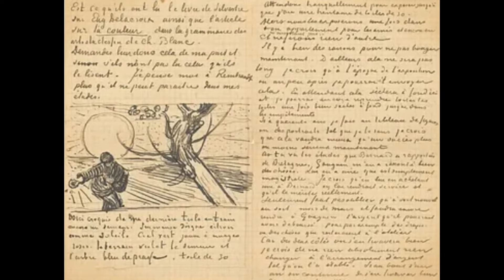Vincent van Gogh / Βίνσεντ βαν Γκογκ - Αφιέρωμα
Ο υπέροχος Βίνσεντ γιορτάζει! Συμπληρώνονται 170 χρόνια από την γέννηση του Ολλανδού μάστερ και 50 χρόνια λειτουργίας και έμπνευσης για το Van Gogh Museum, ένα μουσείο κόσμημα στο Άμστερνταμ. Ένα μεγάλο αφιέρωμα στη ζωή και το έργο του. Οι πίνακες του αυτοδίδακτου μετα-ιμπρεσιονιστή χρωματίζουν τη ζωή μας και φωτίζουν την ψυχή μας. Η τέχνη και ο τρόπος ζωής του αποτελούν έμπνευση για όλους μας. Ο καταπληκτικός καλλιτέχνης πάντα ήλπιζε να γίνει αποδεκτός στον "έξω κόσμο" μέσα από την καλλιτεχνική δημιουργία του. Ξετυλίγουμε μια φιλόδοξη ιστορία, την ιστορία της ζωής του αριστουργηματικού αυτόχειρα. Μια ιστορία επιμονής για την διατήρηση της πίστης στον εαυτό μας, μέσα από τους πίνακες και τα συναρπαστικά γράμματα στον πολυαγαπημένο αδερφό του Τεό. Ψηλαφούμε τις ιστορίες αγάπης για τις γυναίκες που άφησαν το ανεξίτηλο σημάδι τους στην ψυχή του. Κοιτάμε βαθιά στα μάτια και την καρδιά του, την γεμάτη συναίσθημα καρδιά μέσα από τα αξεπέραστα πορτρέτα του. Ταξιδεύουμε στην ολλανδική Πρωτεύουσα και επιλέγουμε! ‘Choosing Vincent’ μια έκθεση φόρο τιμής στην οικογένεια Βαν Γκογκ.
Κείμενο, αφήγηση: Αγνή Κατσιούλα
Photo: Για όλα τα έργα που χρησιμοποιήθηκαν -- Credits: Van Gogh Museum, Amsterdam (Vincent van Gogh Foundation)
**Self-Portrait with Bandaged Ear, Arles, January 1889, The Samuel Courtauld Trust, The Courtauld Gallery, London
**Γενικές φωτό του Μουσείου: A.KATSIOULA